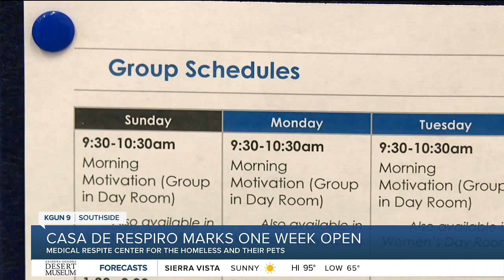Casa de Respiro marks one week open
It’s a slow and steady start at Casa de Respiro, the medical respite center for the homeless has just one patient so far.